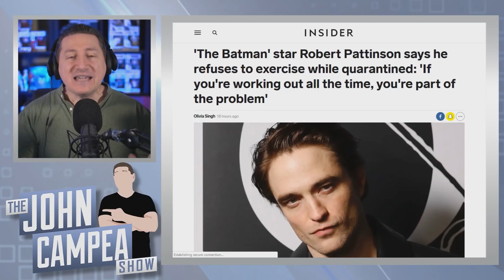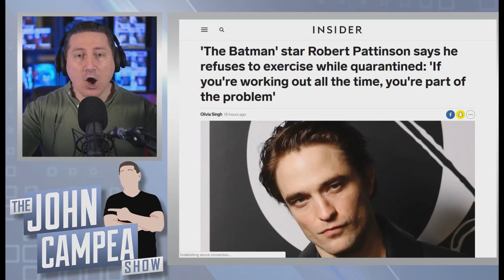Robert Pattinson Made John Campea Really Upset Over A...Joke?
Robert Pattinson tore John Campea's heart into millions of pieces by showing "zero commitment" to the Batman role...But I think I might be overreacting a little.